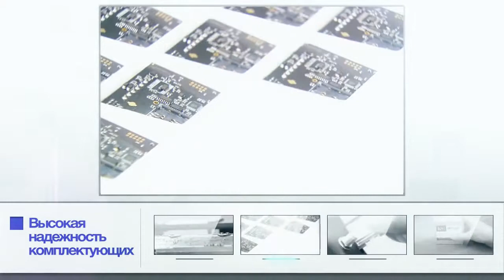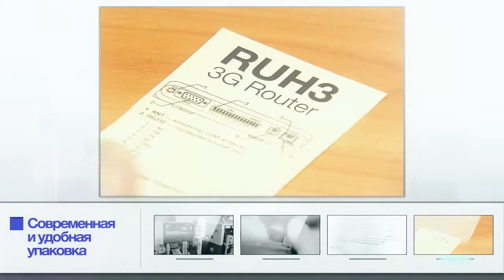modem iRZ atm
Презентационный видео ролик корпорации IRZ, крупнейшего в мире производителя промышленных GSM модемов